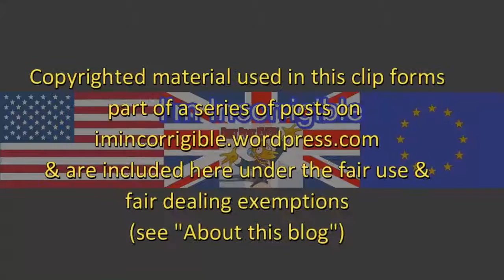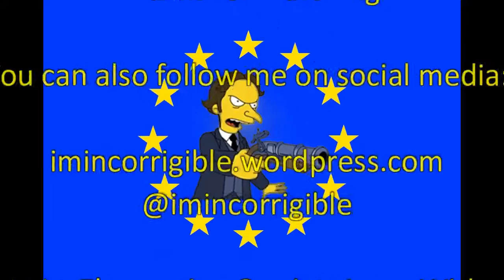Some civilians escape Aleppo capture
Channel 4 News 15 December 2016